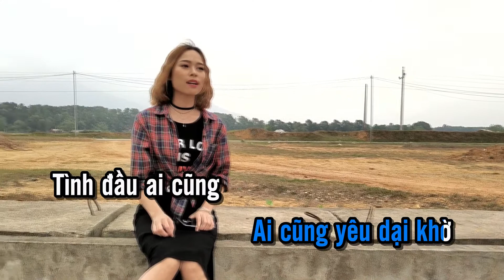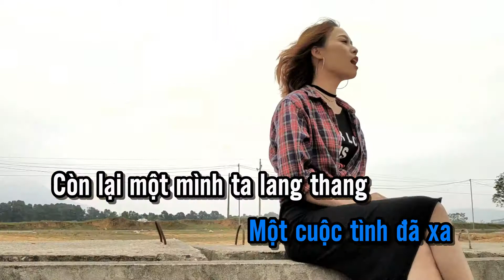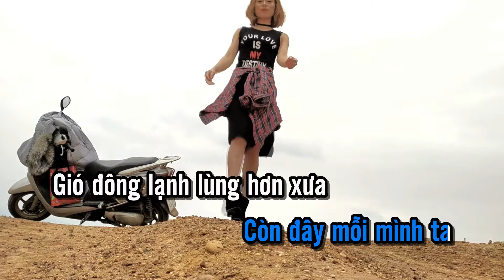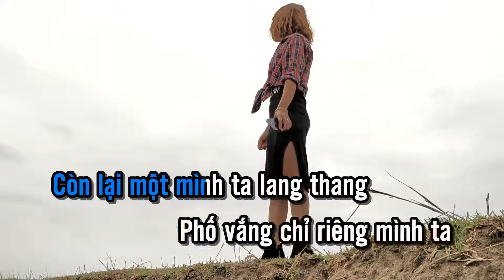[Karaoke] Du Hành Khắp Thiên Hạ - Kim Anh Hoàng Xá [Cover Lời Việt]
Yêu các bạn rất nhiều. (i love you)